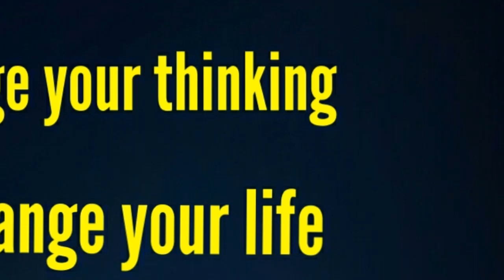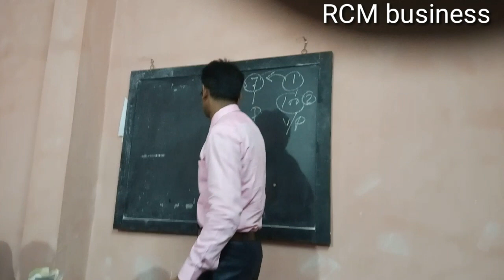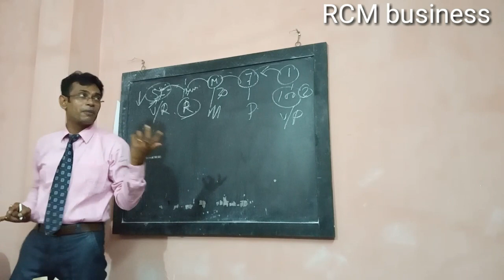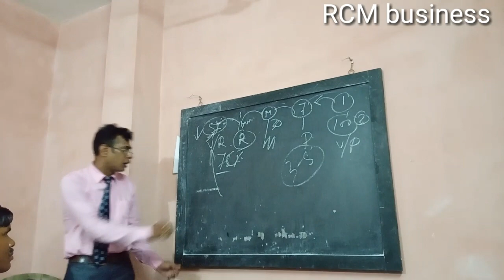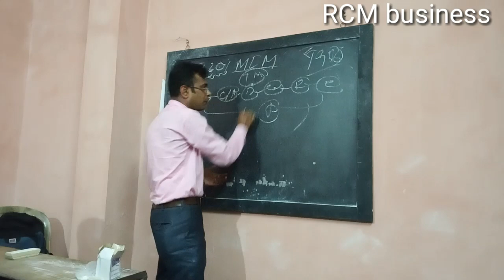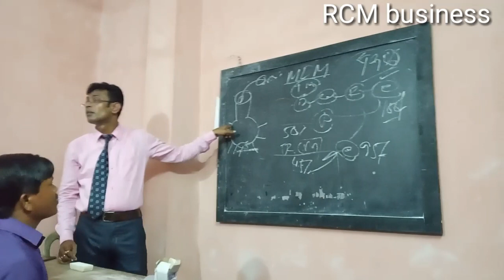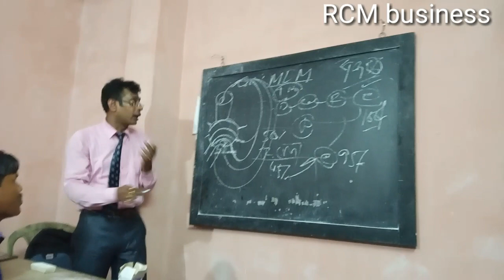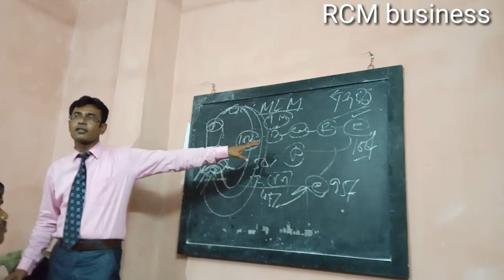Change your thinking change your life//নেটওয়ার্ক মার্কেটিং//Rcm business.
Rcm business program.Change your thinking change your life.

My Name is Debasish Kabiraj .I am a Networker last 6 Years.
Here You will get all types of Network Marketing and RCM Business Knowledge.
Future of direct selling channel
Rcm Business
Debasish kabiraj
Rcm income
Rcm products
Rcm
Rcm products
Health guard
Gamma oryznoal
Nutrichage products
Rcm face wash
Shinol Hair Oils
Rcm business tips
Direct selling tips
Rcm plan
Vyomini moringa product
Rcm official update
Tapos mandal rcm